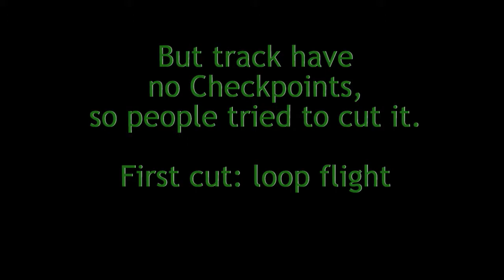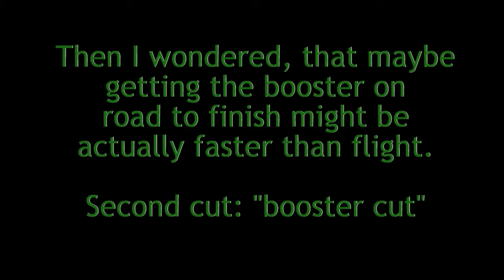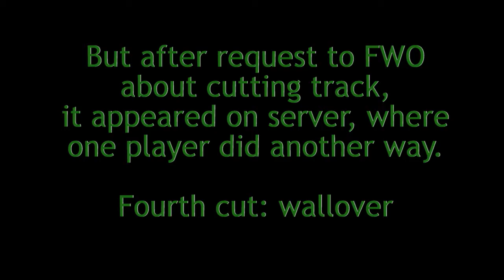Test3 by spock16000 - WR & Cuts History | TrackMania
Read description please. This was first video (test video).
Hey there! This is my first video from TrackMania, and ever, that required some editing. And I failed at it... please enable adnotations!
I know that some slides with text disappears too fast and some were too long.